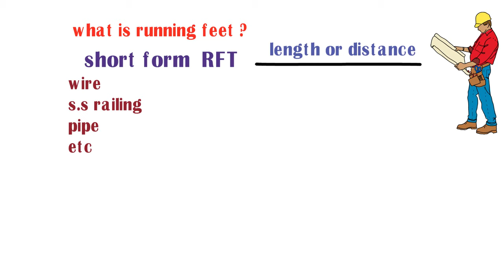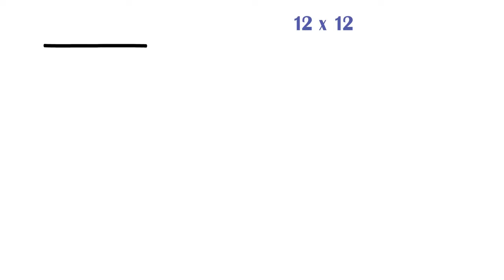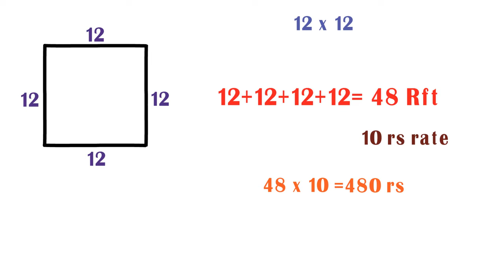how to calculate running feet,what is running feet?? रनिंग फिट कैसे निकले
*My mic